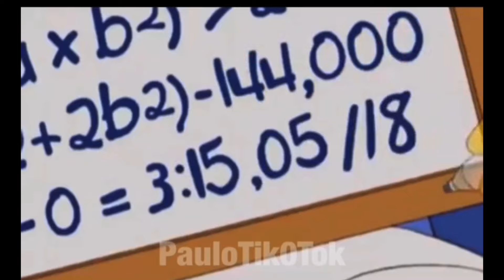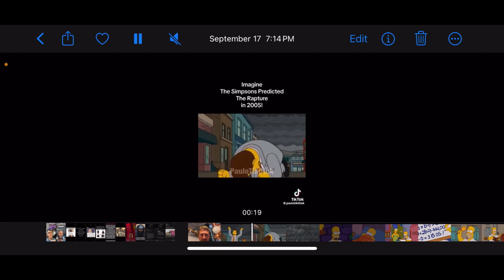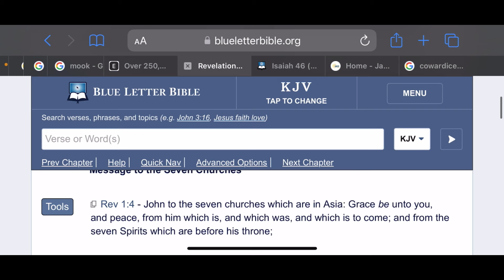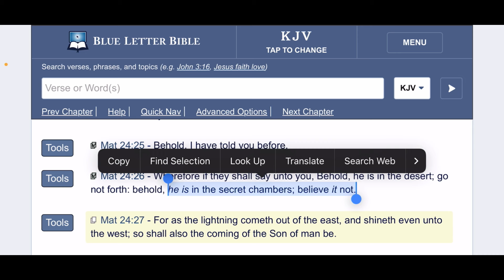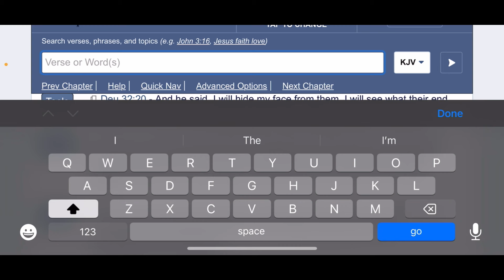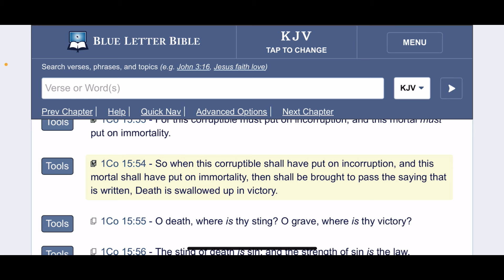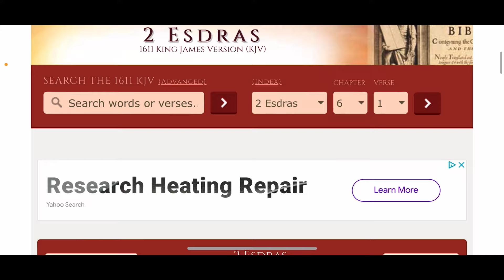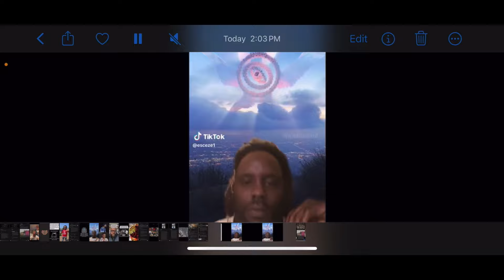WHAT IS THE RAPTURE?!!